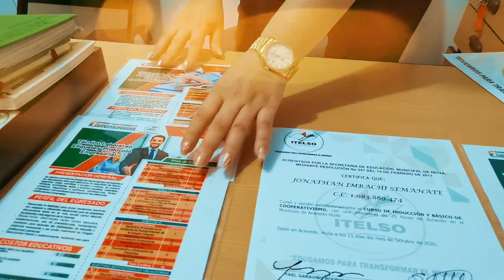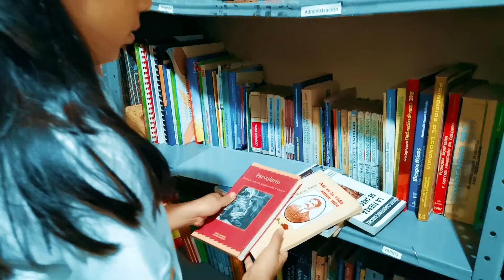Informa Ultrahuilca 2020